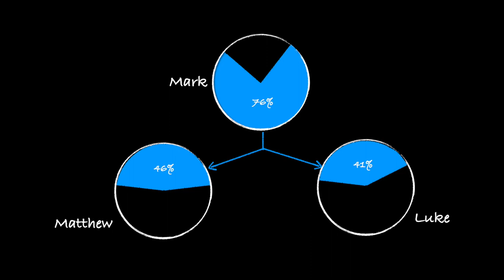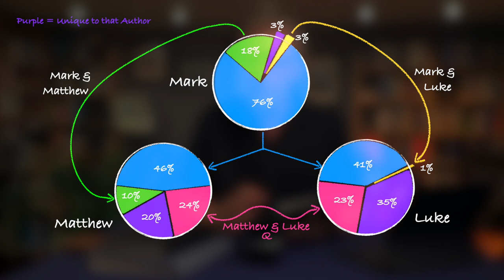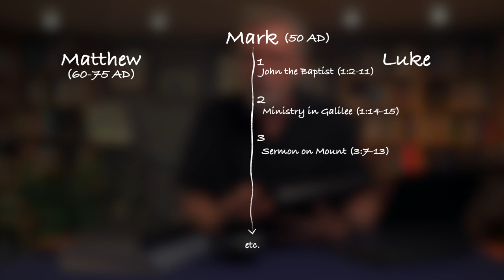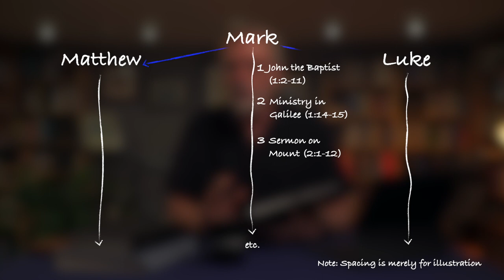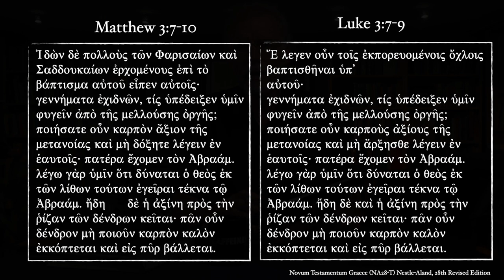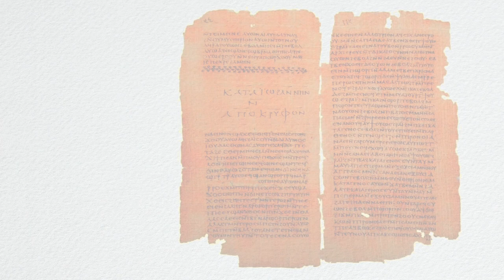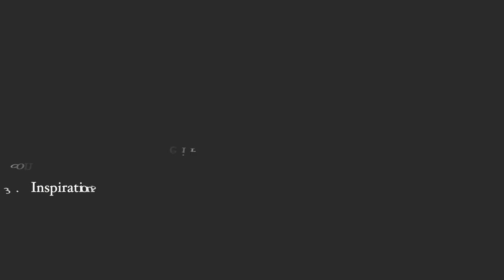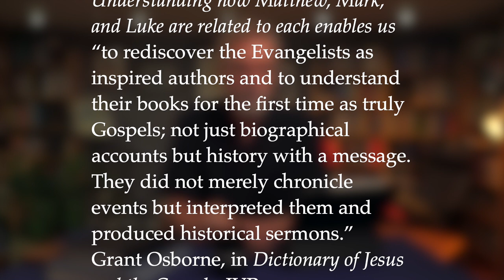Who Copied Who? Matthew, Mark, or Luke? So What?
Matthew, Mark and Luke share a lot of similar stories and material — down to the very words. So who copied who? And did they violate copyright laws?
So if these three are related to each other, what type of relationship do they have? Are they kissing cousins or distant relatives?

Timestamps
00:00 Introduction
01:37 About the channel
02:33 How are the Gospels related? Circular Reasoning
06:60 Linear Reasoning
09:25 Example from Matthew 3:7-10 and Luke 3:7-9
10:52 Q?
11:30 Q  Example of the Temptations in Matthew & Luke
13:28  Gospel of Thomas
14:55 So What?